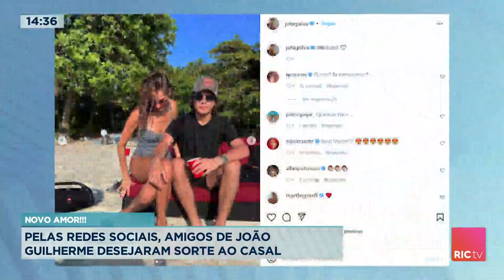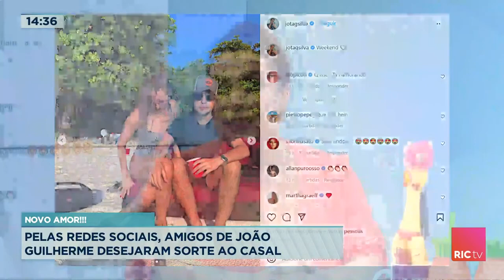João Guilherme, de 17 anos, está namorando modelo Schynaider, de 33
E mãe de três filhas, Schynaider foi casada com mário Bernardo GarneroSaiba mais!